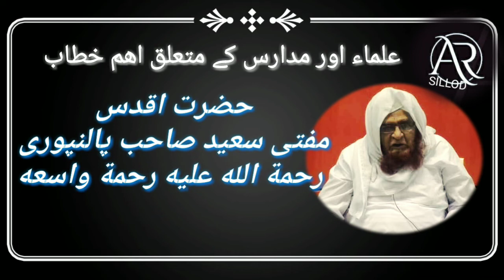حضرت اقدس مفتی محمد سعید صاحب رحمۃ اللہ علیہ کا اہم خطاب //Mufti Saeed Sahab palanpuri (R.A)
یہ حضرت کا بہت اھم خطاب ھے اسے عمل کی نیت سنے اور ہر عالم تک پہونچائے.

یہ ایک اسلامک چینل ھے اس میں حمد _نعت رسول

 مقبولﷺ_ نظمیں _بیانات -اور قرأت بھیجی جاتی ہیں

آپ سے درخواست ہے کہ ثواب جاریہ کے طور پر خود

 بھی لائک  سبسکرائب کیجئے اور اپنے دوست احباب کو

 بھی شیئر کیجئے

تاکہ ہماری ہر نئی ویڈیو سے آپ مستفید ہوں سکے.